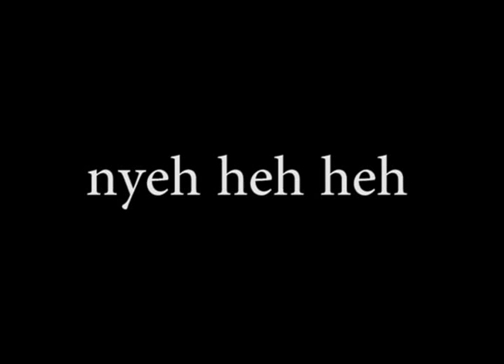Nyeh Heh Heh isn't Bonetrousle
an editing exercise that I thought "huh, I  should upload this..."

go buy UNDERTALE, its amazing...